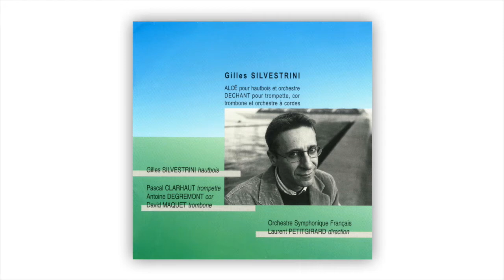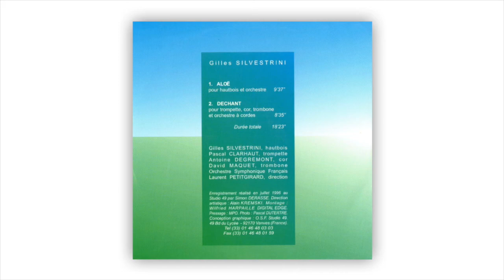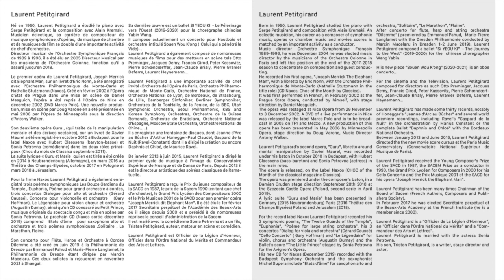SILVESTRINI ALOE-DECHANT-Silvestrini-Clarhaut-Degremont-Maquet-OSF-Petitgirard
Gilles Silvestrini
Aloë pour hautbois et orchestre
Gilles Silvestrini, hautbois,
Orchestre Symphonique Français (OSF)
Direction Laurent Petitgirard

Dechant pour trompette, cor, trombone et orchestre à cordes
Pascal Clarhaut, trompette
Antoine Degrémont, cor
David Maquet, trombone
Direction Laurent Petitgirard
Recorded in July 1996 at the Studio 49 in Paris

I first met my dear firend Gilles Silvestrini as a student in my composition class at the Ecole Normale de Musique in 1984 and it was obvious that there was almost nothing to teach to him, he was already an accomplished composer. He become later a wonderful oboë solo in the OSF. His music is extremly poetic and original.